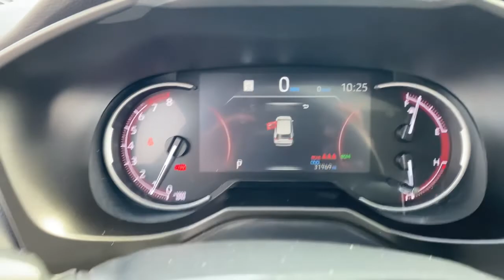2019 Toyota RAV4 Green Bay, Appleton, Oshkosh, De Pere, Kaukauna WI 51683B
Blueprint Used 2019 Toyota RAV4  available in Green Bay, Wisconsin at Le Mieux Toyota and Son. Servicing the Appleton, Oshkosh, De Pere, Kaukauna, WI area.

Certified. 2019 Toyota RAV4 Limited AWD 8-Speed Automatic 2.5L 4-Cylinder DOHC Dual VVT-i RAV4 Limited 2.5L 4-Cylinder DOHC Dual VVT-i 8-Speed Automatic AWD.25/33 City/Highway MPGToyota Combined Details:* Warranty Deductible: $0* 160 Point Inspection (for Toyota Certified Used Vehicles program) 174 Point Inspection (for Toyota Certified Used Hybrids program)* Powertrain Limited Warranty: 84 Month/100000 Mile (whichever comes first) from TCUV purchase date* Vehicle History* Roadside Assistance* Limited Comprehensive Warranty: 12 Month/12000 Mile (whichever comes first) from certified purchase date. Roadside Assistance for 7 Year / 100000 Mile (for Toyota Certified Used Vehicles program) Limited Comprehensive Warranty: 12 Month/12000 Mile (whichever comes first) from certified purchase date. HV Battery Warranty coverage for 10 years/150000 miles. (2020 model year forward Hybrid-Related) 8 years/100000 miles whichever comes first from original date of first use when sold as new. Fuel Cell Vehicle Warranty 8 years/100000 mile (whichever comes first) on key fuel cell components. Roadside Assistance for 7 Year / 100000 Mile (for Toyota Certified Used Hybrids program)* Transferable Warranty* Limited Warranty: 12 Month/12000 Mile (whichever comes first) from TCUV purchase date (for Toyota Certified Used Vehicles program)Awards:* 2019 KBB.com 10 Best SUVs Under $30000 * 2019 KBB.com 10 Favorite New-for-2019 Cars * 2019 KBB.com Best Resale Value Awards * 2019 KBB.com Brand Image Awards